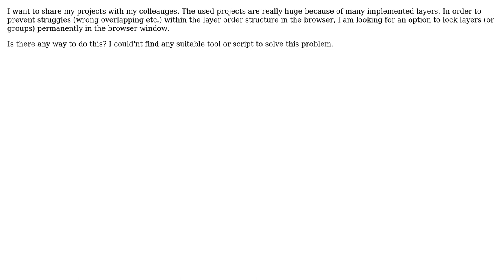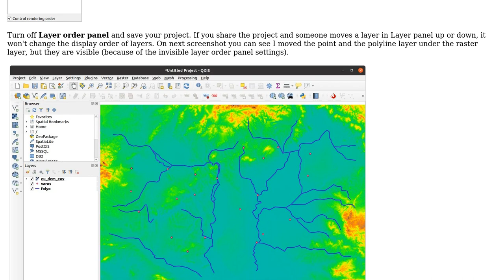GIS: Is it possible to lock layer order in Layer Browser Panel in QGIS?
With thanks & praise to God, and with thanks to the many people who have made this project possible! | Content (except music & images) licensed under CC BY-SA | Music | Images & others | With thanks to user Zoltan user Taras user Ser Robin and the Stack Exchange Network Trademarks are property of their respective owners. You are responsible for your own actions.